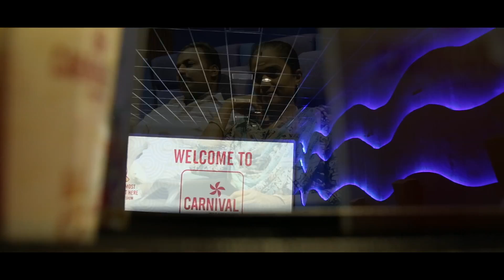Life at Carnival Short Video Contest Winner - Carnival Cinemas, Aarthi Dindigul